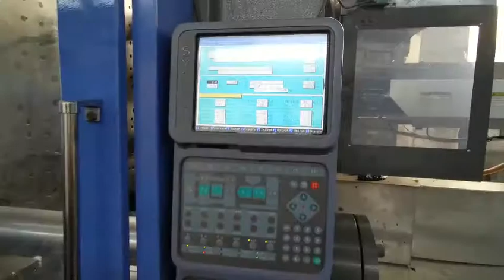JSW 450t all-electric used Plastic Injection Molding Machine (Contact info below)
Model: JSWJ450ELIII
Injection speed: 240mm/s
Screw diameter : 53mm.
Tie bar spacing: 810mm.

Very good working condition. Interested customer can visit our warehouse to test machine running